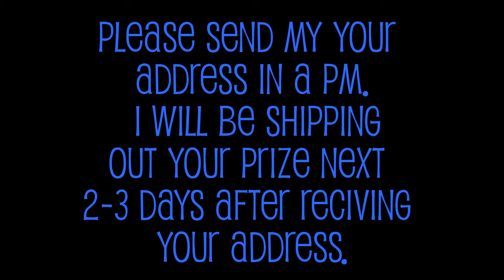And The Winner of The Giveaway is ......